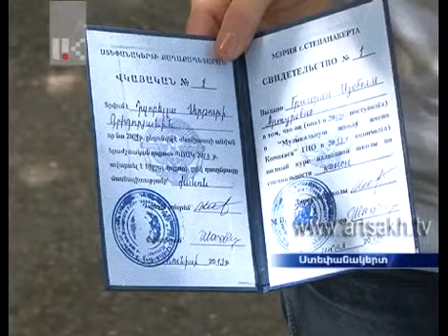Հունիսի 1-ը Երեխաների խնամքի և պաշտպանության համար 1գիշերօթիկում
Ինչպես ամեն տարի` այս հունիսի 1-ն էլ առանձնահատուկ եղավ երեխաների խնամքի և պաշտպանության համար 1 գիշերօթիկ հաստատության բնակիչների համար: Նրանց տոնը շնորհավորելու էին եկել Ստեփանակերտի քաղաքապետարանի մշակույթի տան սաները, ″Էդիտ-պրինտ″ հրատարակչության ու ԼՂՀ աշխատանքի և սոցիալական հարցերի նախարարության ներկայացուցիչները: